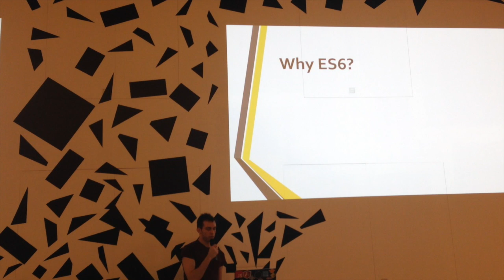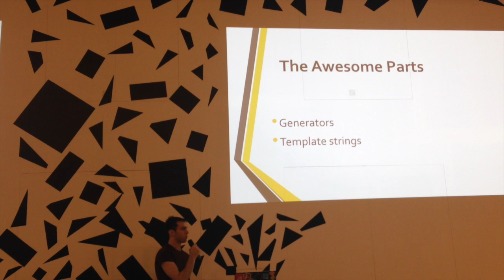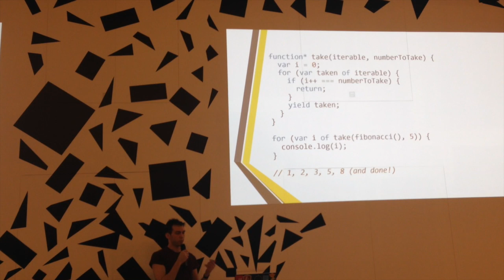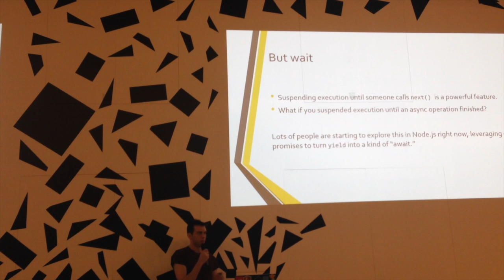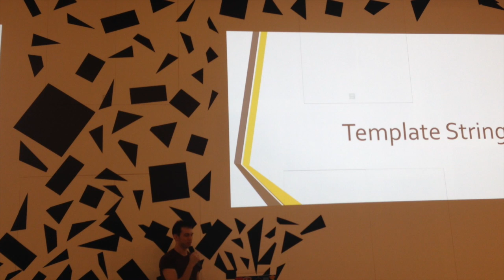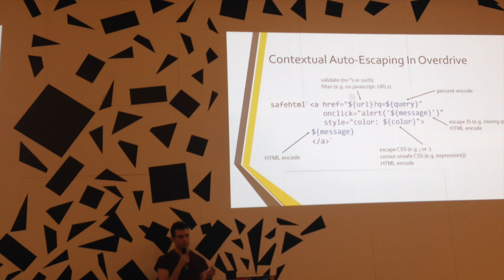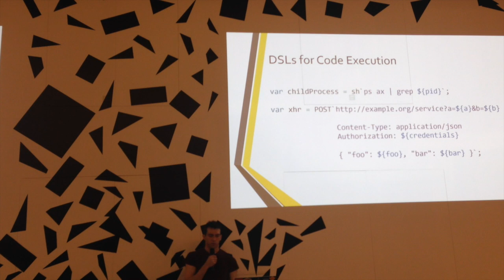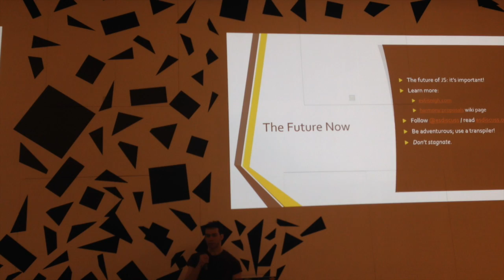Nodebp February 2014: ES6 - The Awesome Parts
By Domenic Denicola

The next version of JavaScript, ES6, is starting to arrive. Many of its features are simple enhancements to the language we already have: things like arrow functions, class syntax, and destructuring. But other features will change the way we program JavaScript, fundamentally expanding the capabilities of the language and reshaping our future codebases. In this talk we'll focus on two of these, discovering the the myriad possibilities of generators and the many tricks you can pull of with template strings.